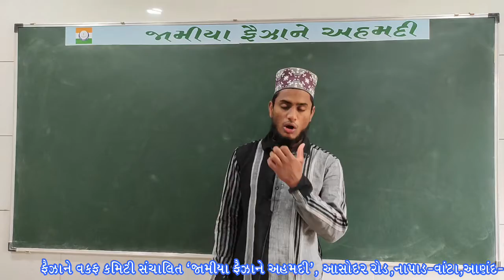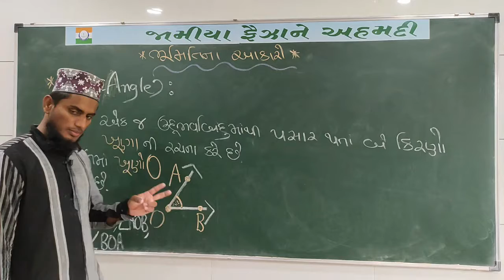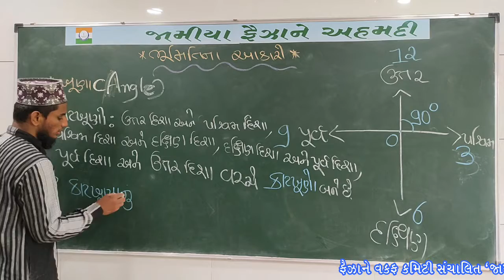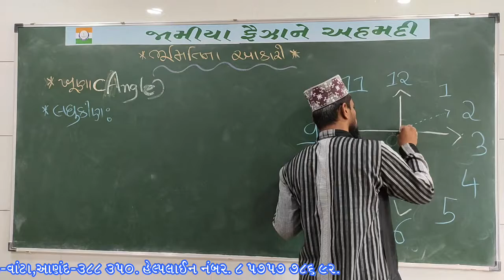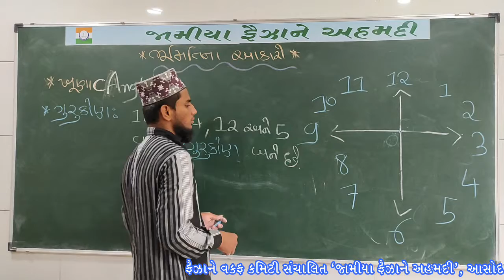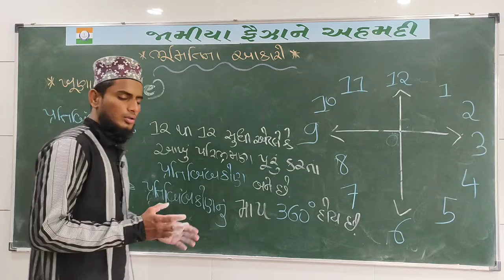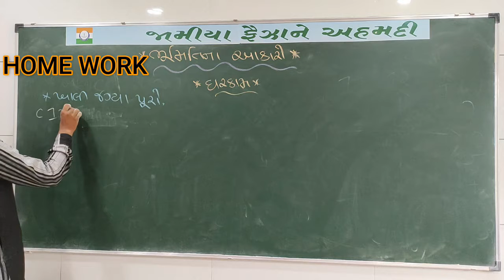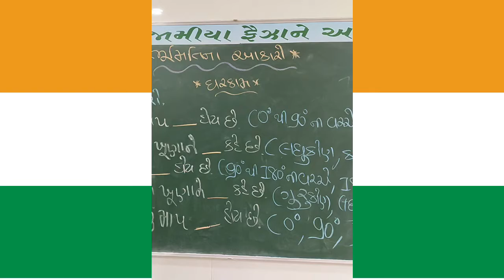Maths Lecture-12 Geometry Angle 06-07-2021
Maths Lecture-12 Geometry Angle 21B-06-2021